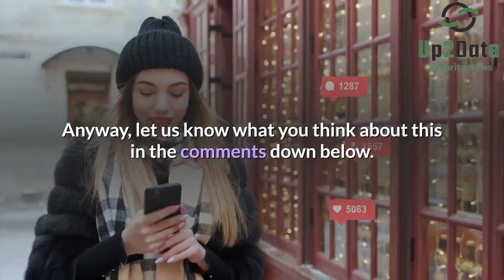90 Day Fiance: Sumit's Parents Agreed On The Marriage On One Condition.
90 Day Fiance star Jenny Slatten and Sumit Singh have been in love for way too long now. But they still can't get married due to his parents. And recently, on 90 Day Bares All Jenny came forward to speak something about Sumit's parents.

According to Jenny, Sumit's parents Anil and Sahna weren't always so strictly again her and Sumit's relationship. Hence, she reveals that they asked Jenny to take Sumit to the United States.